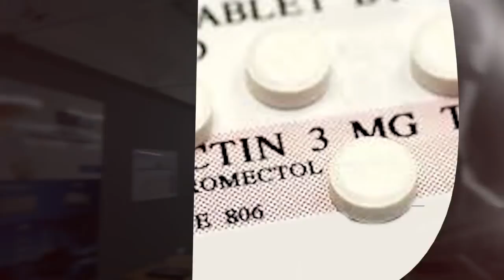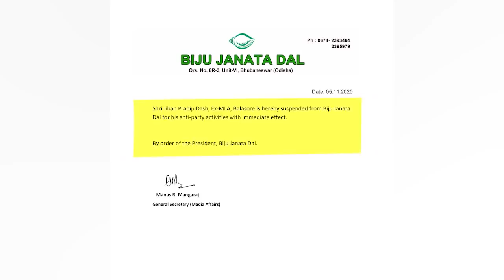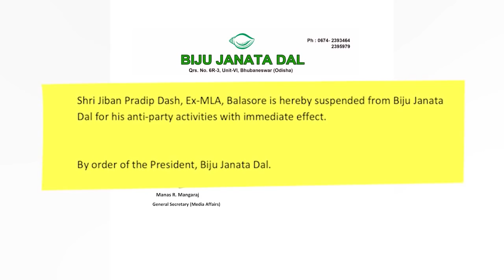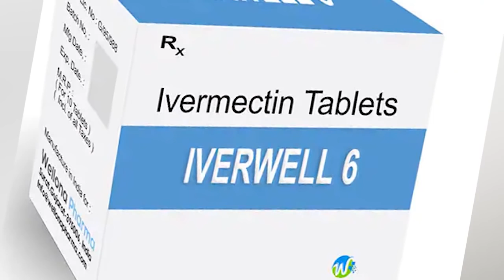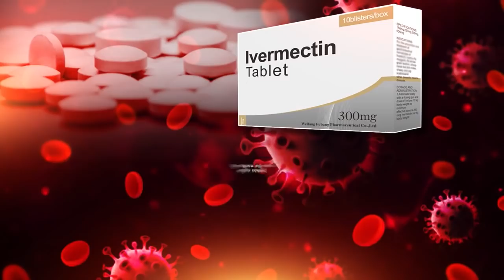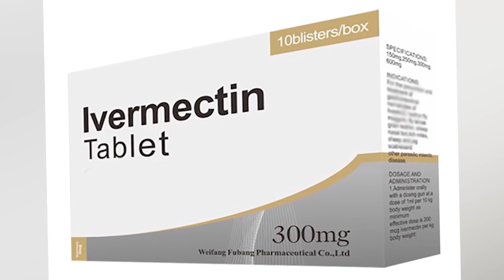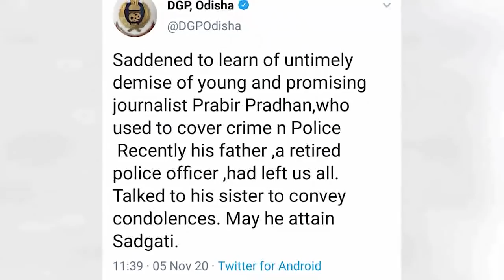Argus Update News 7pm